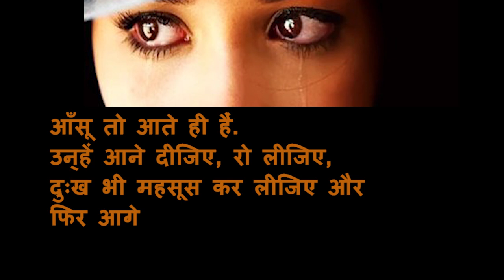Good Morning Message In Hindi For Friend | गुडमॉर्निंग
आज का सुविचार दोस्तों के लिए.
Good Morning Message In Hindi For Friend.

Good morning sms hindi shayari.

Good morning suvichar in hindi.

Good Morning Message In Hindi For Girlfriend.

Good morning in hindi images.

Good morning images hindi new.

Good morning hindi mai likha hua.

Good morning hindi mai.